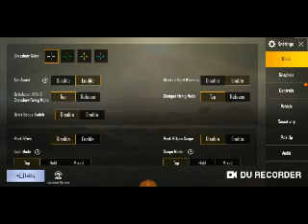Pubg Just For Fun